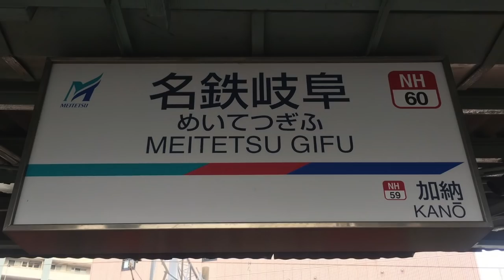Jリーグ2階の目線TV2019 横浜3-2G大阪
あっという間の失点から３分後に同点。前半のうちに3-1とし、試合終了間際に失点したものの全体に圧倒した。前半のシュートは15本。枠内シュートは12本。ガンバのオフサイドは11。